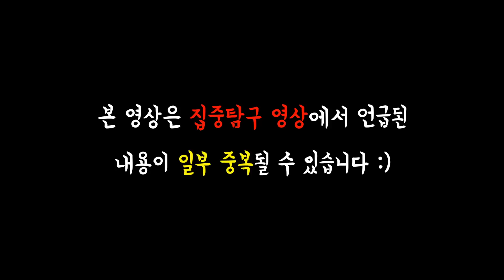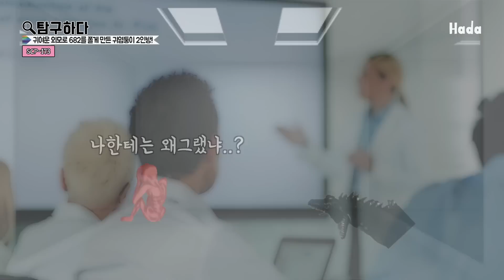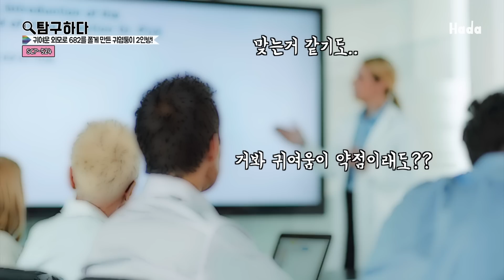【탐구하다】 'SCP-682vsSCP-173&524' 갓팔이를 쫄게 만든 귀염둥이(?) 2인방은?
■ 스펙 ■
▶땅콩이 앞에서 꼼짝도 못하는 682, 심지어 공격도 안 한다!?
▶682의 앞다리를 맛 본 잡식성 토끼 월터.. 그래도 가만히 있는 682?
▶귀여움이 682의 약점? 아니면 173과 524가 사실은 엄청난 존재!?

■ 본 영상의 내용은 각색입니다!